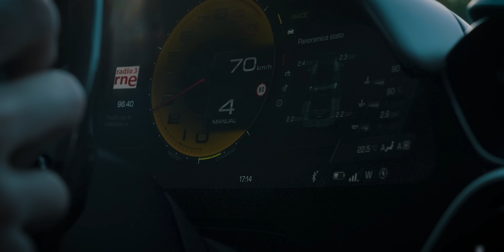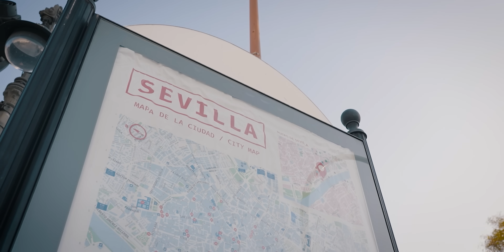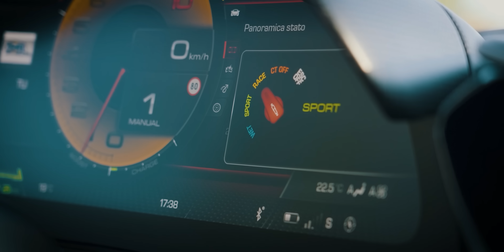Primeiro teste Ferrari 296 GTB. Motor V6, TRAÇÃO TRASEIRA e 830 cv 😱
Neste vídeo o Guilherme tem um primeiro contacto com o novo Ferrari 296 GTB em estrada e com o mais radical 296 Assetto Fiorano em pista, no Circuito de Monteblanco.

O Ferrari 296 GTB é um híbrido plug-in equipado com um motor V6, com uma potência total de 830 cv entregues somente às rodas traseiras.

Estrutura do vídeo:
00:00 Introdução
02:03 Motorização e Performance
04:10 Conforto
05:10 Design
07:33 Preço
08:00 Interior
09:23 Ao volante
12:58 Veredicto

Texto e apresentação: Guilherme Costa
Edição: Pedro Contreiras